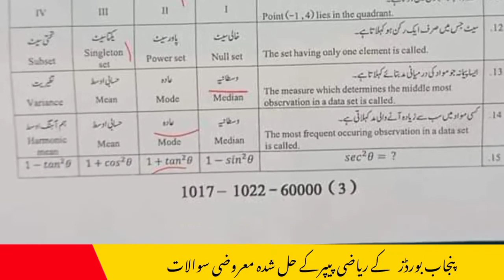10 class math paper 2022|| All Punjab boards Solved Math paper 2022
10 class math paper 2022||All Punjab boards Solved Math paper 2022|math paper 2022